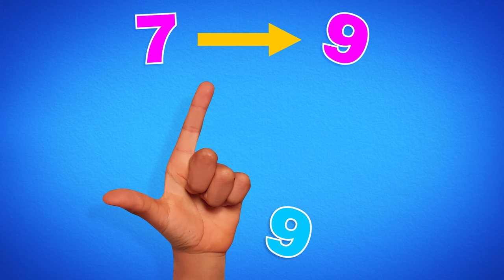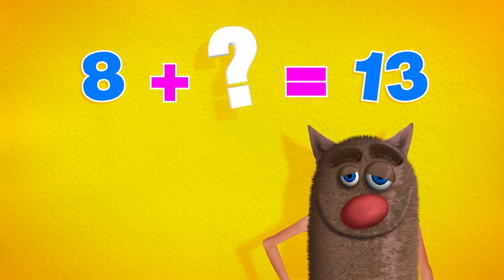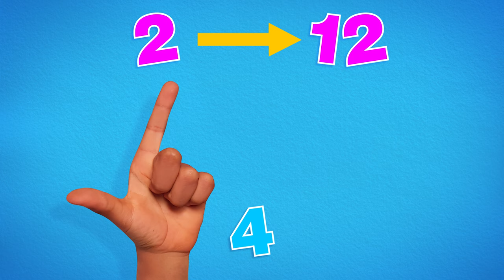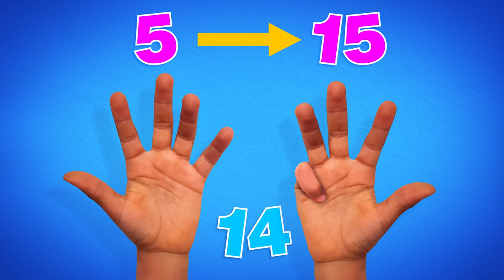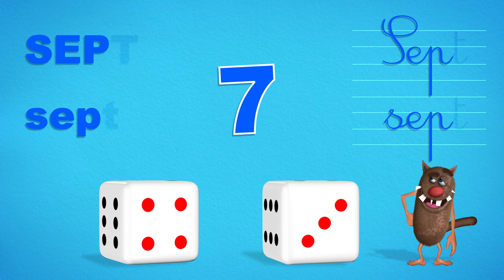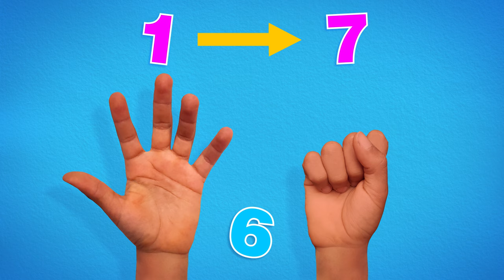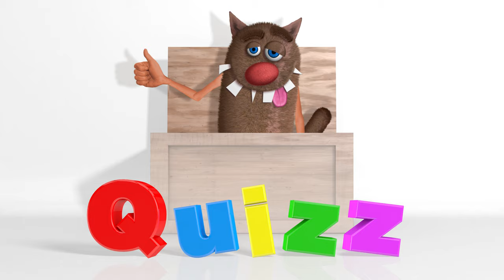Foufou - Révisons les Calculs pour enfants/Let's review Maths for Kids (serie 04) 4k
Retrouve désormais une vidéo bonus à la fin de chaque épisode, pour découvrir ou redécouvrir une ancienne aventure de Foufou !!!

Voyons si ta mémoire est bonne !
Foufou te propose de réviser un peu tes Maths : sauras-tu y arriver ?
Une vidéo marrante et rigolote pour permettre à votre enfant d'apprendre tout en s'amusant et en rigolant.